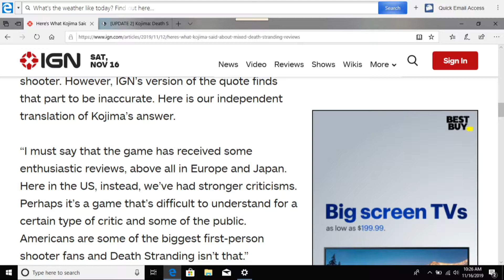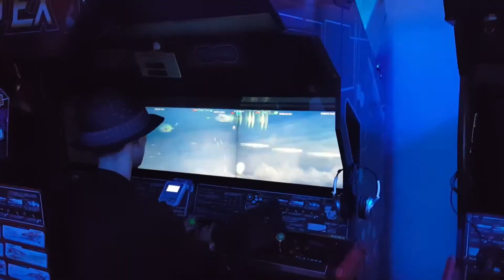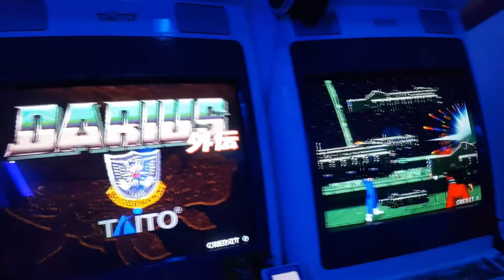The Gaming Harbinger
Here is the Gaming Harbinger trailer and intro!  Watch this to learn what you can expect from this channel.

Games in order of appearance:
Code Vein
Borderlands 3
Dead or Alive 6
Battlefield 5
Code Vein
Monster Hunter World
Gears 5
Fatal Frame: Maiden of the Black Water
Persona 5
Gravity Rush 2
Guilty Gear Xrd Sign